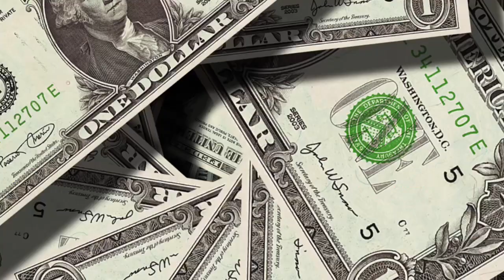$300 Federal extended unemployment benefits have ended